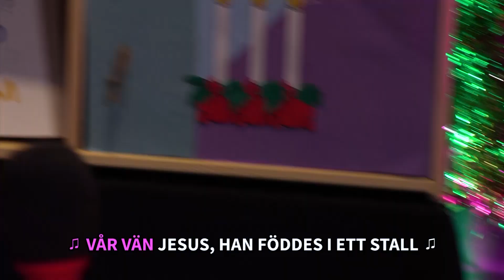"Jesus älskar allihopa" | Yrsa, Lunk och den lilla julshowen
I Himlen TV7:s Play-arkiv hittar du även tusentals andra kristna program helt gratis

Om detta barnprogram: Yrsa och Lunk stapplar in i studion där årets Lilla julshow ska spelas in. Producenten ber dem vara programledare och lösa mysteriet med det hemliga meddelandet i tavlan.

Himlen TV7 är en kristen tv-kanal vars tyngdpunkt ligger på bibelundervisning, evangelisations- och intervjuprogram, olika aktuella och bibliska program om Israel samt barn-­ och ungdomsprogram. Alla program är antingen på svenska eller textade till svenska.

Besök vår webbsida eller följ oss på Facebook eller Instagram för mera information!

STÖD OSS
I Sverige:
Swisha din gåva 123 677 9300
PlusGiro 97572-2
BankGiro 760-2014
Mottagare: Korsets stöd r.f.

I Finland:
Nordea, FI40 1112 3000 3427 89
Mottagare: Ristin Tuki ry
Referens: 8507
BIC: NDEAFIHH

Stöd genom att ringa (i Finland)
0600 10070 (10,01 € + lna) Instruktioner: Lyssna till hela meddelandet så blir donationen gjord.

Insamlingstillstånd (i Finland)
- Tillståndshavaren: Ristin Tuki ry
- RA/2016/824, tillståndet är i kraft 1/1/2017 – 31/12/2021, insamlingsregion Finland förutom Åland
- Användningen av insamlade medel: För produktion och sändning av TV-program.